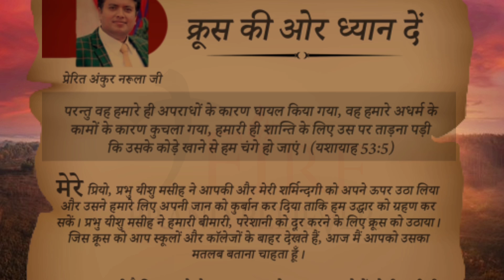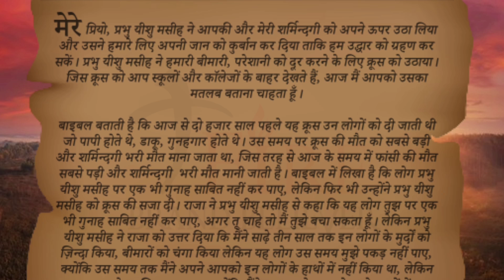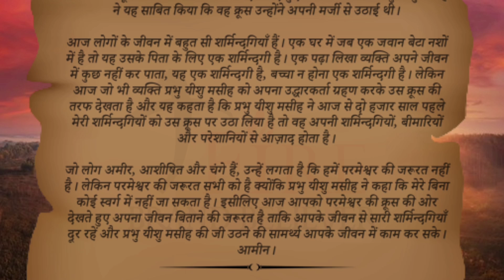मेरी भविष्यवाणियों की पुस्तक । Book of My Prophecy 4-06-2021 । हिंदी ऑडियो। By Apostle Ankur Narula